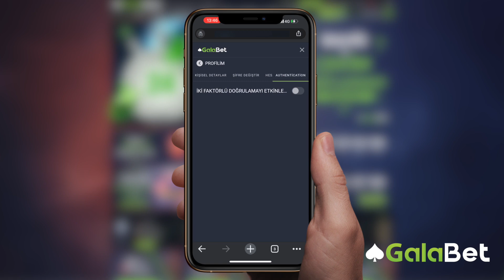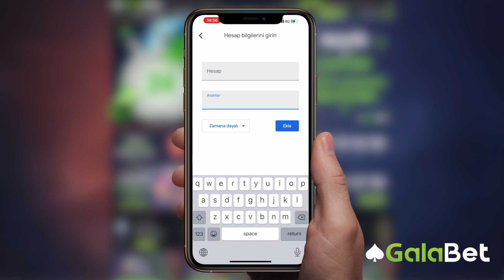Galabet | İki Faktörlü Kimlik Doğrulama Sistemi İle Güvendesiniz !